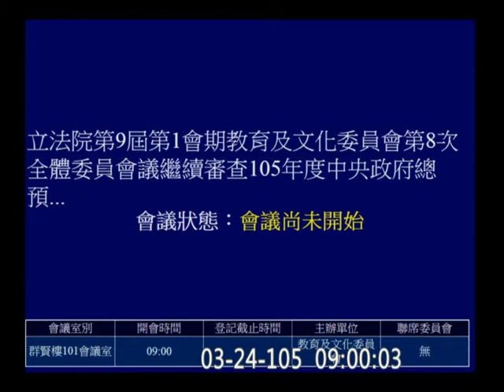20160324 核子事故緊急應變基金 預算 [協商] 教育及文化委員會 f9567 【立法院演哪齣？】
黃國書 吳思瑤 鄭麗君 鍾佳濱 張廖萬堅
法定盈餘 (0:16:20)

1:41:40 鍾佳濱 教育宣導創意作法

1:49:00 乾儲考察
(歡迎分享嵌入或混合剪輯) c08 full 9567 hd